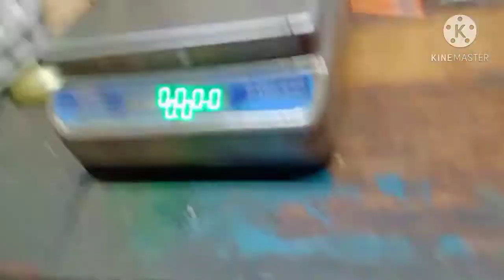Kothay beronor age ei duty gulo kortai Hobe........ মামা ভাগ্নের খুনসুটি।।।।।